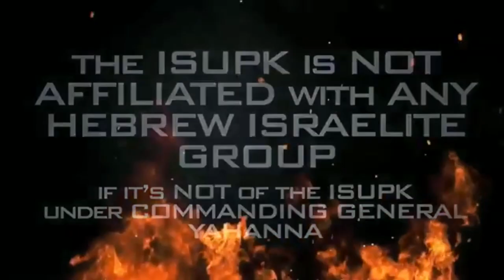DC Beauty says, "The Bible Is WRONG!!!" - ISUPK Washington DC